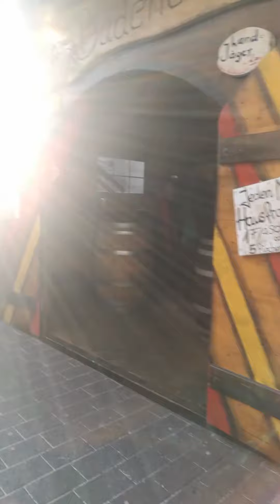walking in downtown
to walk in
 essen city center and discover the highlights